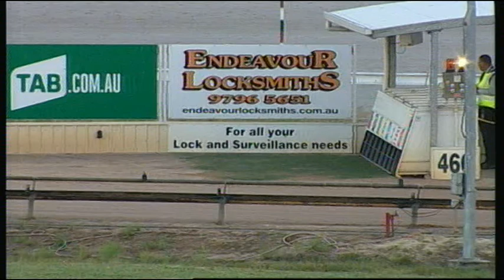WGL TUE 14 NOV 17 R3